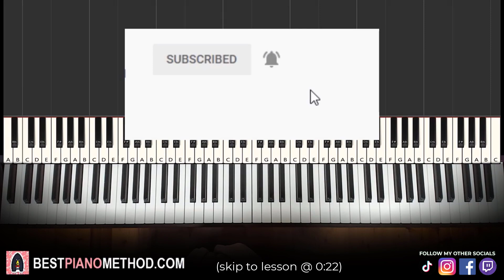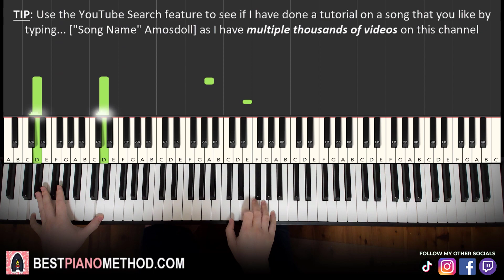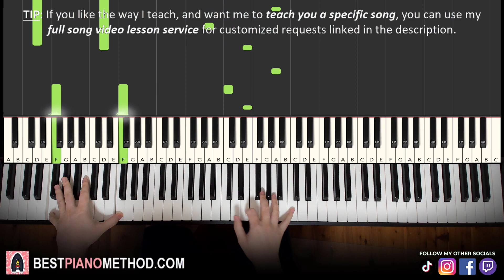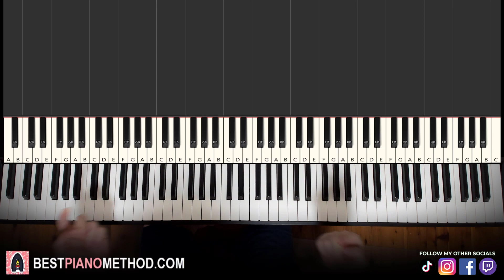Atomic Heart - Komarovo (Piano Tutorial Lesson)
This is Amosdoll’s verbal step by step piano tutorial lesson on how to play Komarovo (DVRST Phonk Remix) from Atomic Heart on the piano.